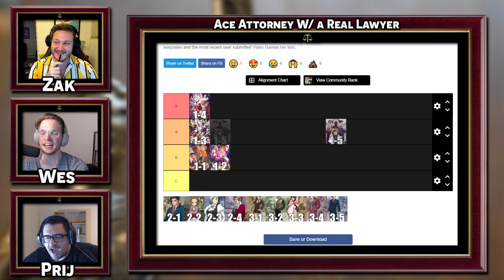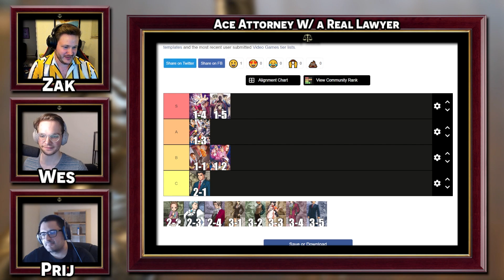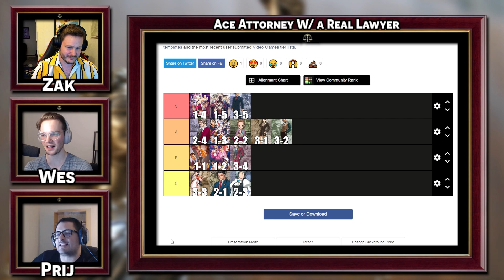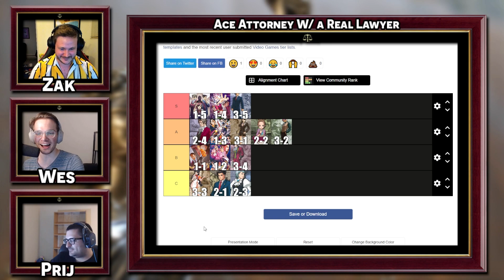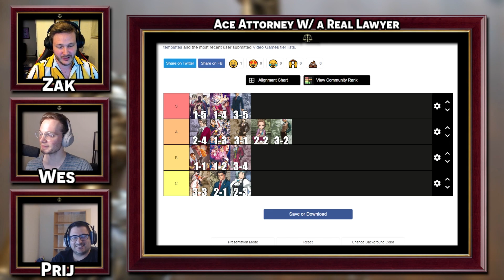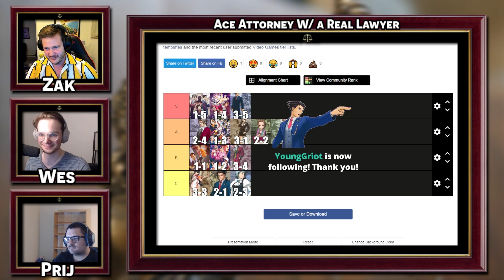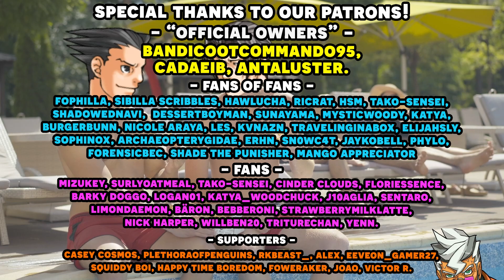Ace Attorney Trilogy Case Tier List with an Actual Lawyer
Now that we've finished our entire Phoenix Wright Ace Attorney Trilogy with an actual lawyer let's play series, we decided to do a fun tier list. We have our real lawyer to playthrough the Ace Attorney franchise and show us just how realistic is the court system depicted in Phoenix Wright Ace Attorney with a voice actor voice reading all the roles! This time, we're ranking all 14 cases in the first three games! Enjoy!

If you'd like to do this tier list yourself, it's right

Timestamps:
00:00 - Intro and Housekeeping
30:43 - Art Time!